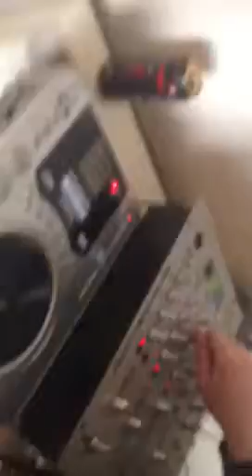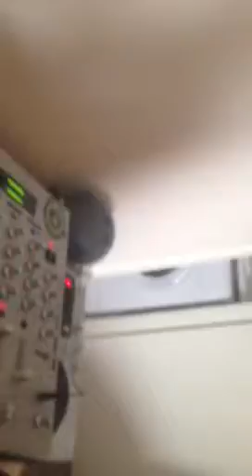shaun and tommyv 5day smasher boom!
Waveeeyyyyyy